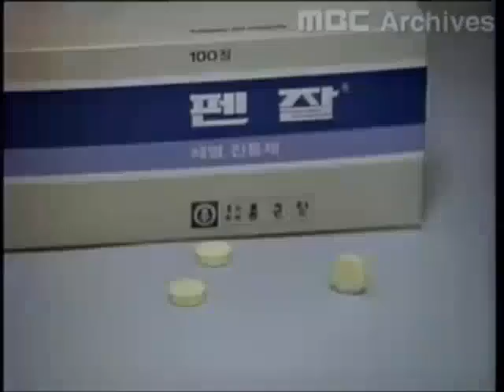종근당 펜잘 CF 1986년